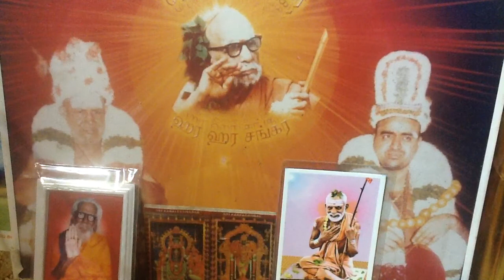Deivathin Kural 4 தெய்வத்தின் குரல் (volume 4) - 8.39 நிர்குணமும் குணநிலையமும்